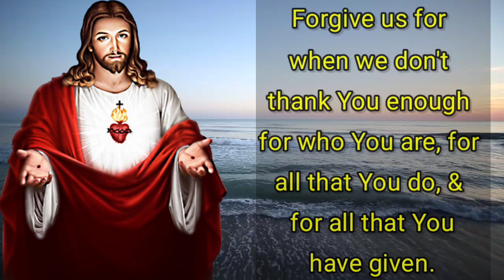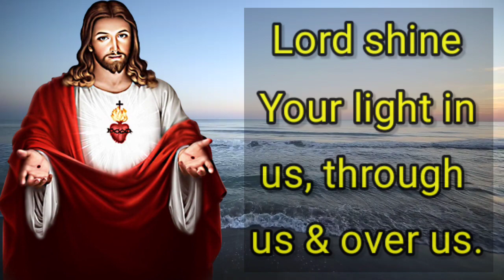New Every Morning endure faithfulness is great thank you for your amazing power your great love...